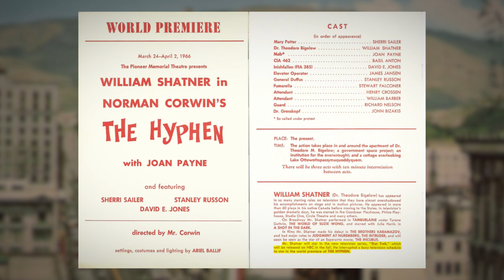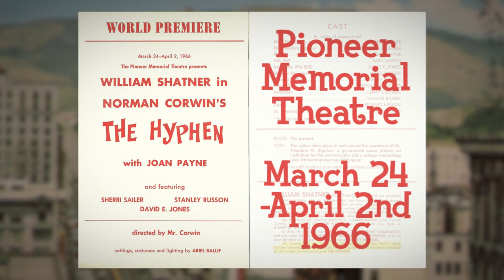Salt Lake City History Minute - William Shatner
William Shatner wasn't always a household name and before his big break he spent much more time in Salt Lake City than you might have guessed...